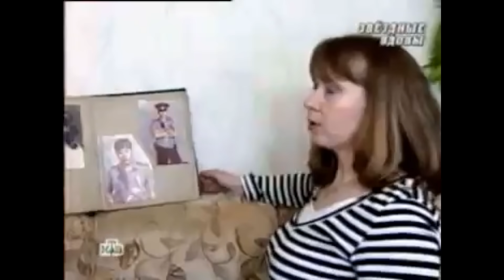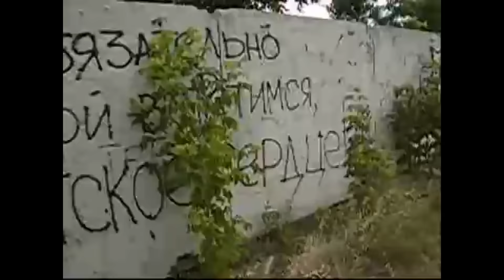Памяти Памяти Юрия Хоя 2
ОРЗ -  Памяти Памяти Юрия Хоя
Человек, которому суждено было, в своё время, стать народным поэтом и музыкантом. Он спел голосом и языком, таким доступным и родным, что каждый узнавал себя в одной из его песен.
Не забудем тебя Юра, пока живём.